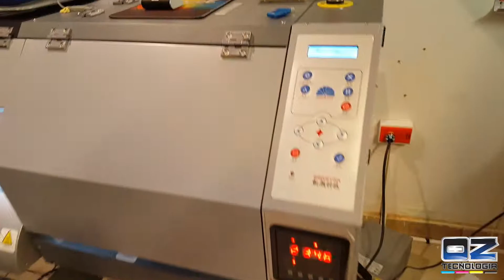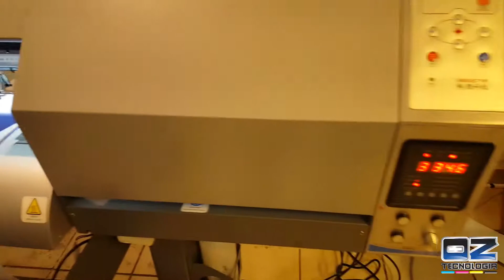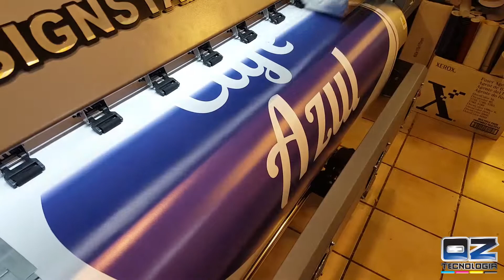PLOTTER SIGNSTAR 1.90 ECOSOLVENTE EPSON DX7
Plotter entregado en Xalapa, Veracruz